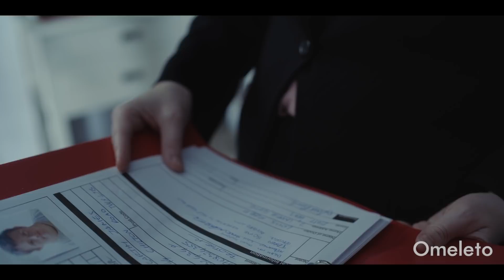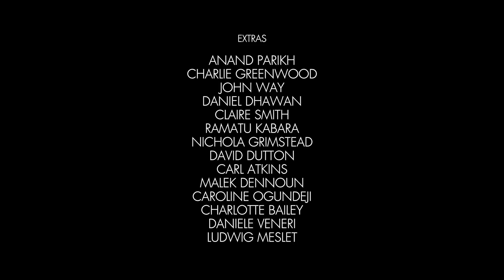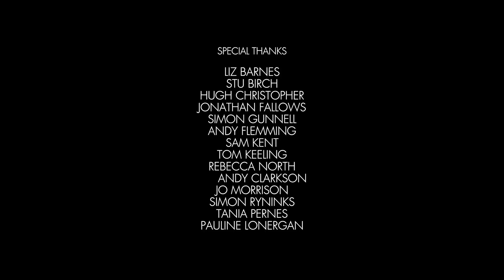INNOCENCE | Omeleto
A man with Down syndrome is questioned about a death.

INNOCENCE is used with permission from Ben Reid.

A man named Mike has fallen to his death from the window of a care home. The police come to investigate the crime scene, which looks increasingly suspicious. An orderly named James works there, and Detective Elizabeth Noble discovers he has been drinking on the job and could be in a lot of trouble as the prime suspect.

But when the detective discovers James's brother Dylan -- who has Down syndrome and lives at the home -- on security camera footage, she questions Dylan and uncovers a crime more shocking than anyone has imagined.

This suspenseful drama -- directed by Ben Reid from a script co-written with Owen Gower, and produced by Sweetdoh Films -- is as compelling and powerfully absorbing as any excellently wrought crime story. Like many stories in its genre, it emphasizes both intelligent and clever storytelling and a deft, dynamic sense of craftsmanship. It also shares a shadowy, noir-influenced approach to visuals that knows exactly what the audience needs to see to derive maximum impact and engagement. But the story also possesses a worldview and humanity that makes it just more than an average crime drama, provoking thought about our own perhaps unexamined expectations about people with Down syndrome.

The script here is excellent, with a tight, lean structure and supreme control over the flow of information. The storytelling is calibrated, like many terrific crime narratives, to pull in viewers by building up and then revealing a mystery, and the pacing and editing maximize tension without sacrificing an intimacy of character that elevates it beyond genre into something truly exceptional.

Dylan is the fulcrum of this mystery, and his character is essential to the film's taut narrative action. Lead actor Tommy Jessop offers a singular, powerful performance, playing Dylan with nuanced steeliness and intelligence. Each moment that his character is onscreen possesses specificity and precision, with complex layers of emotion that reveal and intrigue in equal parts. His character is key to the central mystery that the police seek to unravel when they discover the dead body, and Jessop's portrayal is the strong foundation of the film's ultimate impact, as a true protagonist of the story whose actions and motivations drive the story forward into a thrilling, unexpected conclusion.

Like many crime dramas, INNOCENCE painstakingly builds expectations, only to upend them to deliver a twist at the end. But what is brilliant here is how the story leverages expectations of people with Down syndrome as having little agency or even understanding of their lives, using this limited way of looking at people to a powerful advantage in the story. But this perspective -- in both the narrative and in real life -- is often simply not true. And in INNOCENCE, the conclusion upends this to generate an unforgettable ending -- as well as broadens our understanding that people like Dylan can make choices and take matters into their own hands to set the course of their lives.